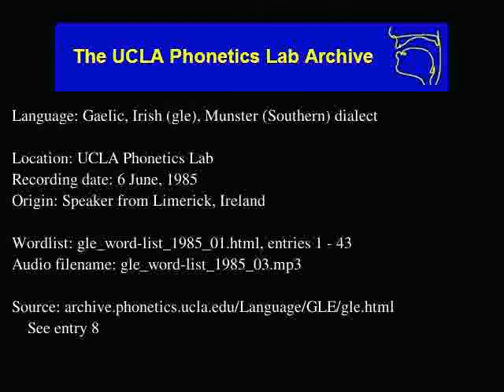Gaelic, Irish audio: gle_word-list_1985_03